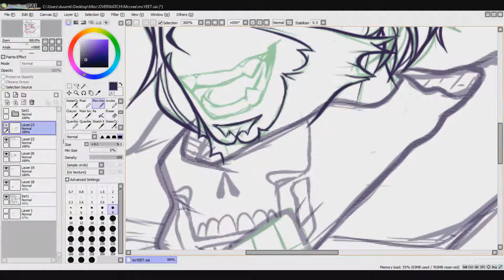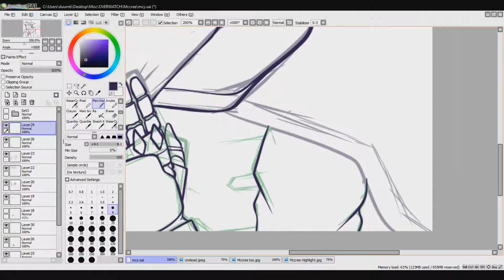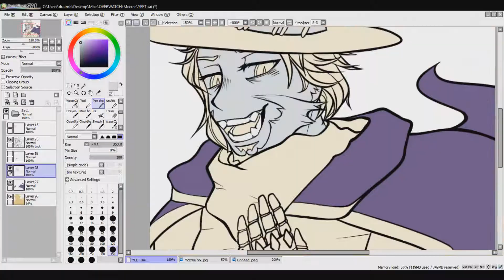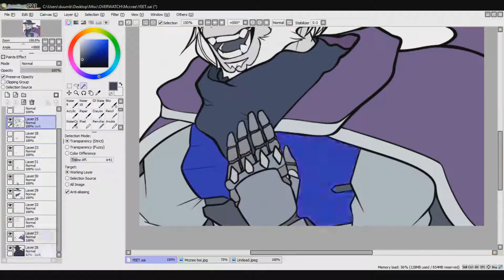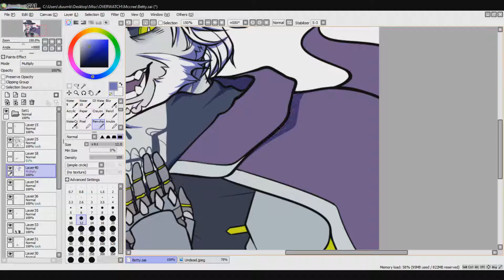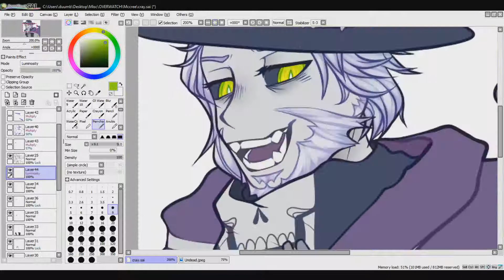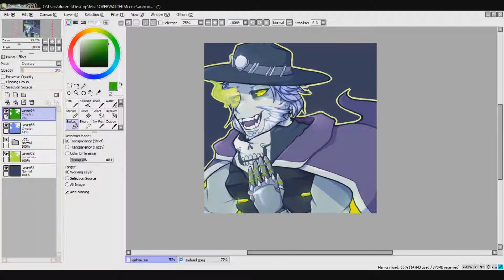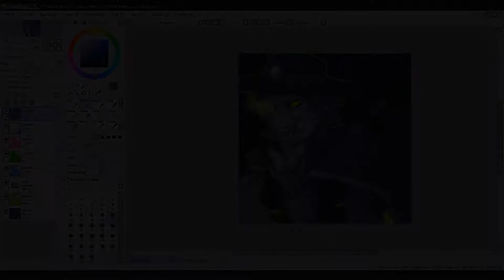【OW Speedpaint】Mccree!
★ The Late-Halloween-Not-as-Spooky-as-I-Originally-Planned-to-Draw Undead Gunslinger is here to spook you all.. a bit too late.. :9★